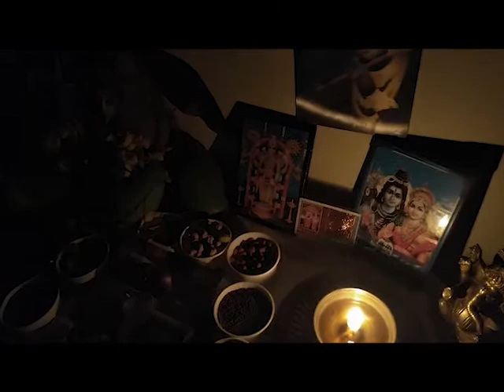119 My Experiential Learning : "HAPPY VISHU" Significance & Facts READ TO KNOW..Vishukkani song ..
Vishu (Malayalam: വിഷു, Tulu: Bisu) is a Hindu festival (New year) celebrated in the Indian state of Kerala, Tulu Nadu region in Karnataka, Mahé district of Union Territory of Pondicherry, some neighbouring areas of Tamil Nadu and their diaspora communities. The festival marks the first day of Medam, the ninth month in the solar calendar followed in Kerala. It therefore always falls in the middle of April in the Gregorian calendar on 14 or 15 April every year.

Vishu, from Sanskrit-Malayalam Viṣuvam, literally means 'equal', and it connoted to the celebration of spring equinox in the past. The spring equinox however occurs 24 days before the day of Vishu, on 21 March/Meenam 7, due to precession of equinoxes

The Vishu marks the first day of the astronomical year and hence Lord Vishnu and his incarnation Lord Krishna are worshipped on the day of Vishu, as Lord Vishnu is considered as the God of Time. It was on this day that Lord Krishna killed the demon Narakasura and because of this Krishna idols are kept in the Vishu kani.
The Vishu has been celebrated in Kerala from the reign of Sthanu Ravi since 844 AD

The festival is marked by family time, preparing colourful auspicious items and viewing these as the first thing on the Vishu day (Vishukkani). In particular, Malayalis seek to view the golden blossoms of the Indian laburnum (Kani Konna), money or silver items, cloth (pattu), mirror, rice, coconut, cucumber, fruits and other harvest products. The day also attracts firework play by children, wearing new clothes (Koti) and the eating a feast called Sadhya.In Kaineettam, elders give a small amount of pocket money to children.
The Vishu arrangement typically includes an image of Krishna. People also visit temples like Sabarimala Ayyappan Temple or Guruvayur Sree Krishna Temple or Kulathupuzha Sree Baala Shastha Temple to have a 'Vishukkani Kazhcha' (viewing) in the early hours of the day.

Observances: Festival of light, fireworks, decorating lights and bursting of firecrackers
Date: Friday, 15 April, 2022
Related to: South and Southeast Asian solar New Year
Observed by: Malayalees and Tuluvas

Hope you enjoyed and experienced
HERE IS THE MEANING OF THE DHWANI OF THE  FAMOUD VISHUKKANI SONG

Lyricist: VayalarRamavarma വയലാർ രാമവർമ്മ
Singer: PSusheela  പി സുശീല
Raaga: Aanandabhairvi ആനന്ദഭൈരവി
Film/album:  ADIMAKAL (= Slaves) അടിമകൾ
Chethi Mandaram Thulasi Pichaka Malakal Charthi
Guruvayurappa Ninne Kanikanenam

Guruvayurappa Ninne Kanikanenam
Mayil Peeli Choodikondum Manja Thukil Chuttikondum
Manikkuzhaloothi Kondum Kani Kanenam
Vakacharthu Kazhiyumbol Vasanapoo Vaniyumbol
Gopikamar Kothikkunnorudal Kanenam
Guruvayurappa Ninne Kanikanenam
Agathiyamadiyante Ashru Veenu Kuthirnnoru
Avalpothi Kaikkolluvan Kani Kanenam
Guruvayurappa Ninne Kanikanenam

This song  is written by Malayalam language composer Vayalar Ramavarma.
In this song the composer describes the various forms in which a devotee wishes to see Lord Krishna, the beloved Lord of the Gopis. He says Oh Krishna!  I wish to see you adorned with yellow silk Dhothi, various types of fragrant flowers, the Tulasi Mala around your neck and the peacock feather in your hair. I wish to see you whose body smeared with sandal paste and whose magical sound of the flute is admired by Gopis. Hey Krishna!  Please have the mercy to accept the Aval bag soaked with my tears offered to you. I’m a refugee in this material world. Please Bless Oh Krishna. Credits for Translation eambalam.com
Oh Dear Krishna, Please come to stay in our hearts forever and forever…

For the The Vishu Sadya can contain as many as 20 to 30 dishes and is definitely a feast and one that just doesn't fill your stomach but your soul too... @For : Experiencing Holiday Lunch - Vishu Sadya @ Mohan Nivas Bangalore.